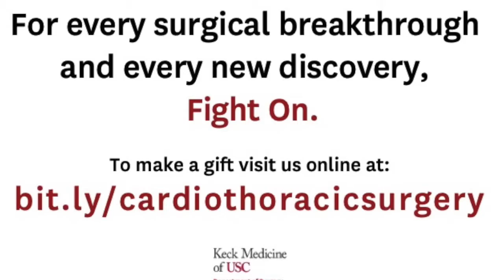You Can Build a Better Surgeon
The Department of Surgery at Keck Medicine of USC strives to deliver the best possible education to the next generation of top surgeons. Dr. Craig Baker, Chief of the Division of Cardiac Surgery, explains how you can help make a research year for a young surgeon possible.